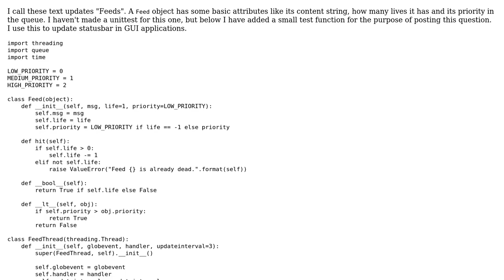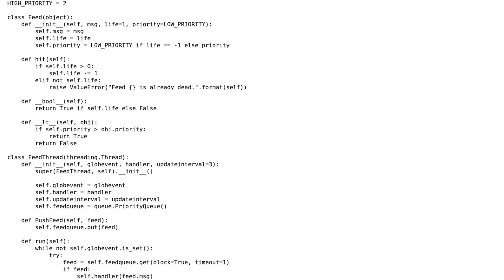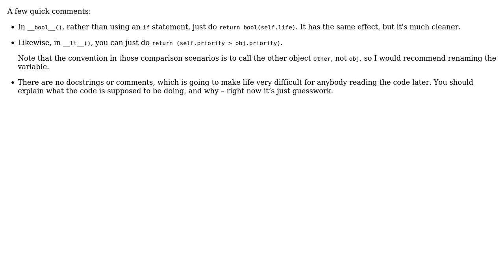Code Review: A tiny module for handling text updates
With thanks & praise to God, and with thanks to the many people who have made this project possible! | Content (except music & images) licensed under CC BY-SA | Music | Images & others | With thanks to user Renae Lider user Ethan Bierlein user alexwlchan and the Stack Exchange Network Trademarks are property of their respective owners. You are responsible for your own actions.